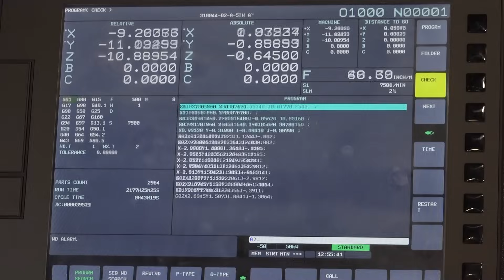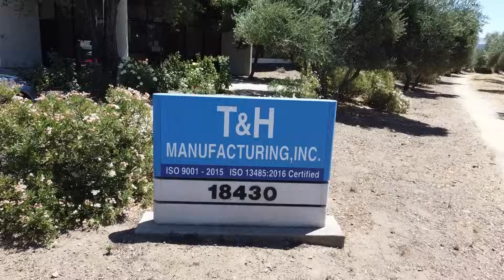Why did they invest in 30 of these machines?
Twenty years in business with about 70 machines, and 30 of those are YCMs!!

There’s a strong reason T&H Manufacturing picked the YCM for their stainless steel and aluminium applications. What’s go great about these Taiwanese machines and how does T&H Manufacturing keep up with the rigidity and precision of the required components?

Let’s hear from Hoa Tran of T&H Manufacturing to find out! Tune in with MTDCNC’s Tony Gunn as we uncover the true capabilities of YCM machines and how investing in 5-axis technology allows T&H Manufacturing to run more machines despite the labour shortage!